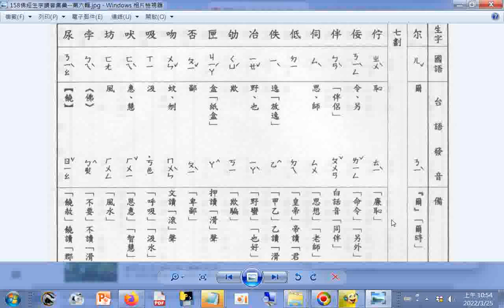查台語、閩南語讀音_6畫...c 尔(ㄦˇ)(5畫) 7畫a 佇 佞 伴 伺 低 佚 冶 劬 匣 否 吻 吸 吠 坊 孛 尿 p.158a_佛經生字注音與註解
(釋提仁主編 國語與臺語適用全冊六輯 06佛經生字讀音集彙 第六輯) Learning Taiwanese 筆者附錄: 現今道劫並降，揚道於世化劫殃，有求孔孟聖道三寶心法就不枉費今生來世間。世間財世間用--生不帶來，死不帶去，或是給以後不相識的人用，但是得三寶心法卻能帶著走，在世能逢凶化吉、躲劫避難、改變命運，壽終能超生了死，離苦得樂，智者切莫入寶山而空手回。